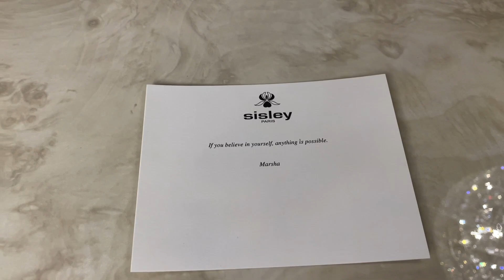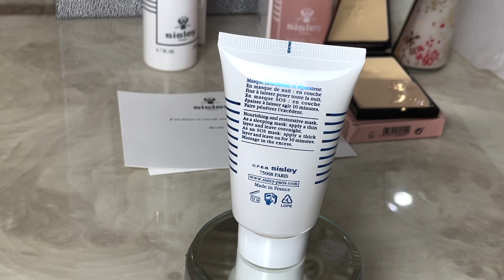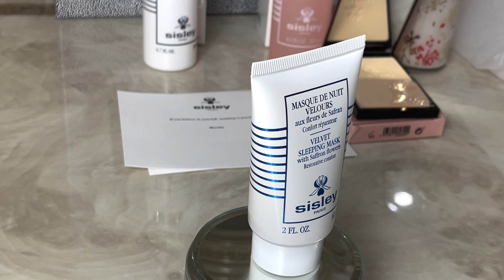Sisley Luxury Beauty Haul! (600 Subs Giveaway Closed) Chanel Tom Ford DIOR Natasha Denona McGrath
Hi Everyone,

Please join me today for a special video!!

First...

I will be unboxing a Sisley Beauty & Skincare Haul. Also lots of great free gifts with purchase!!

Velvet Saffron Flower Sleeping Mask:

Limited Edition Ecological Compound:

Floral Toning Lotion:

Restorative Body Cream:

Phyto Teint Eclat Compact:

Here are the codes I used:
Radiance21
hsgift
21SCS

Saks Fifth Avenue:

Next...

My channel has reached 600 Subscribes, and I couldn't have done it without all of you!!

I want to show my appreciation and do this very special GIVEAWAY.

Please watch until the end of the video to find out what you can get if you win and how to enter the GIVEAWAY!!  A winner will be selected on Saturday, September 25th, 2021.

Make sure to:

1. Like this video

3. Comment the special word.
5. Comment your YouTube user name under the 600 Subscriber Giveaway Picture over on Instagram.

I appreciate everyone's support!! Hope everyone is staying healthy!!